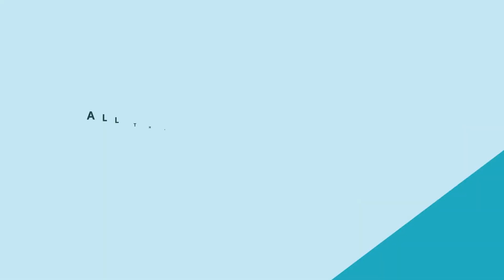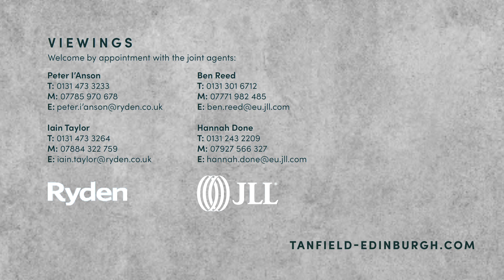1 Tanfield, Edinburgh 1080p